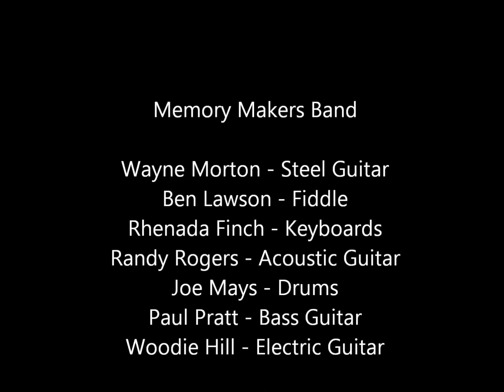Pauls Valley Opry - April 2013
Debby Gamble's cover of "Famous In A Small Town"